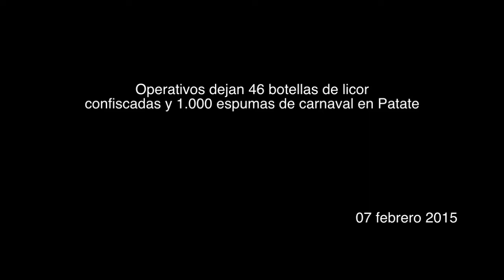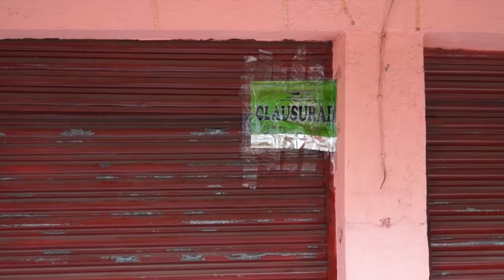Operativos dejan 46 botellas de licor confiscadas y 1.000 espumas de carnaval en Patate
Ambato.-  Autoridades del Departamento de Control y Orden Público del Ministerio del Interior, junto a la Policía Nacional e intendencia de Tungurahua, decomisaron 46 botellas de licor presuntamente de contrabando. También retiraron 1.000 espumas de carnaval.

En el marco de las festividades del Señor del Terremoto, en el cantón Patate, provincia del Tungurahua, miembros del Departamento de Control y Orden Público trabajaron en conjunto con el intendente de la provincia, Juan Carabalí; la comisaria, Narcisa Rendón; y efectivos de la Policía Nacional, efectuaron el control en locales comerciales y resguardo de la ciudadanía previo y durante el desfile.

El teniente coronel, Pedro Llerena, informó que para el operativo la Policía desplegó 120 efectivos, un general y un oficial. A su vez, el intendente Carabalí indicó que se notificó a un minimarket por tenencia de licor sin registro de Aduana y vender productos expirados.

Por su lado, Vladimir López, delegado del Departamento de Control y Orden Público, explicó que se retiraron 1.000 espumas de carnaval a comerciantes ambulantes, debido a la prohibición de su uso estipulado en la ordenanza municipal de Patate.

La comisaria Narcisa Rendón, notificó que hubo un total de 46 botellas de licor incautadas y se clausuró una licorera por expender bebidas fueras de horario.